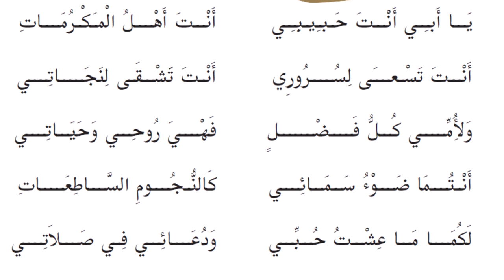'അബീ ഹബീബി..' | മനോഹരമായ ഈണം - 2 | Vth STD ARABIC POEM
5-ാം ക്ലാസ്സ് അറബിക് പാഠപുസ്തകത്തിലെ പദ്യം (അബീ ഹബീബി...)
വായിച്ചും കേട്ടും പഠിക്കാവുന്ന വിധത്തില്‍ തയാറാക്കിയത്...